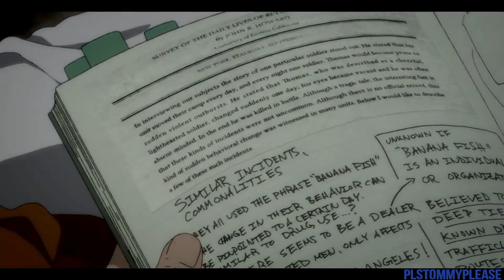was I made from a broken mold? | ash lynx (banana fish AMV) | MAJOR SPOILERS EP 1-9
HD IS YOUR BEST FRIEND. // HEADPHONES RECOMMENDED //
PLEASE DO NOT MENTION THE NAME OF THE SONG OR ARTIST IN THE COMMENTS. You can look up the lyrics and you'll find it.

English and Spanish subtitles are available, so you can find the lyrics there.
Hiii! I've been wanting to make an AMV for Ash with this song for soooo long. It fits him so well. I honestly feel like the lyrics are telling his story (why is everything so saaaad :'( )

Anyway, I worked really hard to make this since my computer was crashing and I lost 2 times a bit of the progress. But I guess all the work was worth it.

Let me know what you think and hope you like it :)